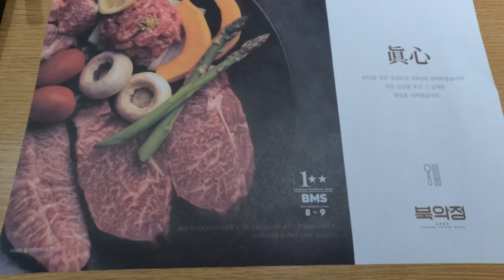한국이 대국이다/어마 어마하게 큰 미친 사이즈 카페/ Korea Cafe